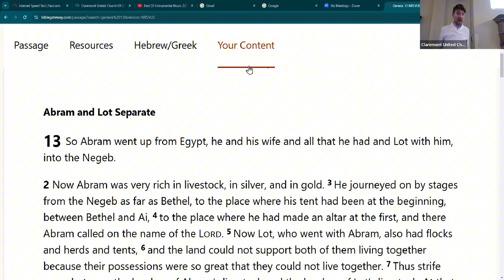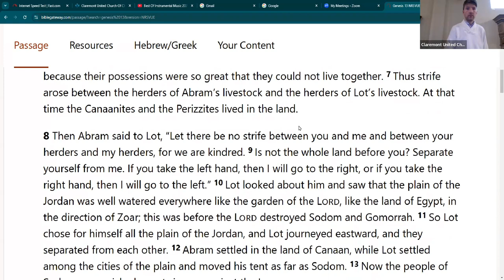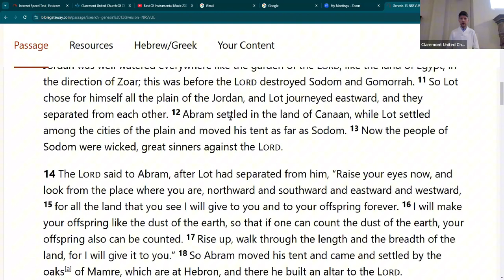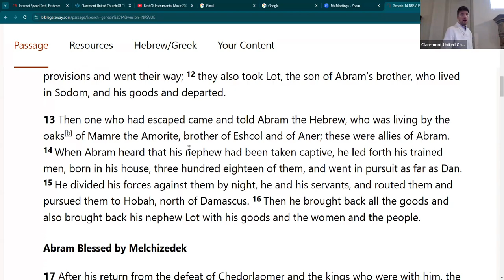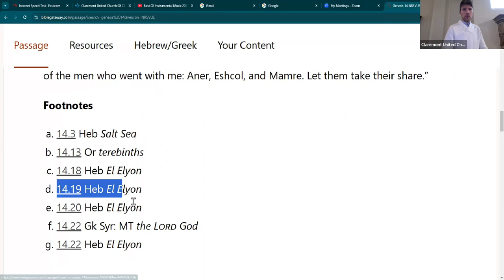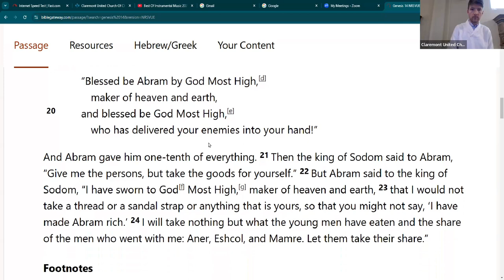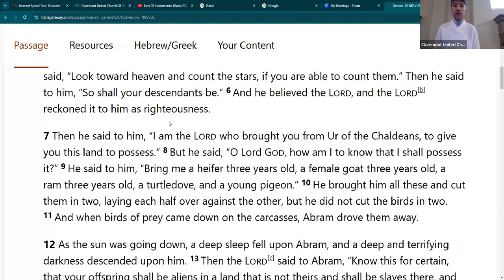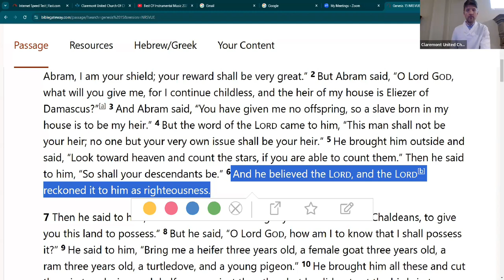Ultimate Book Group #76: Genesis 13:1-15:6